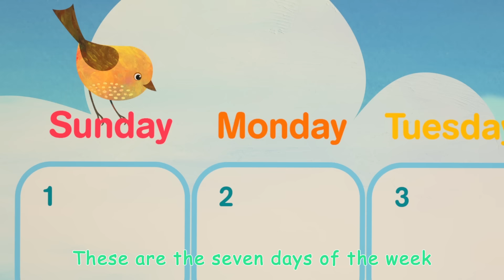Happy Birthday Song + More Nursery Rhymes & Kids Songs - CoComelon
A new compilation video, including one of our most recent songs, "Happy Birthday Song"!

Watch your favorite song by clicking a title below:
0:05 Happy Birthday Song
2:15 Sneezing Song
3:50 Yum Yum Vegetables Song
7:37 Toy Balloon Car Race
12:02 Finger Family
14:16 Ten in the Bed
18:05 Hickory Dickory Dock
21:11 T-Rex Number Song
25:56 Five Little Ducks
28:35 The Country Mouse and the City Mouse
32:17 Days of the Week
34:11 Five Senses Song
37:27 Down by the Bay